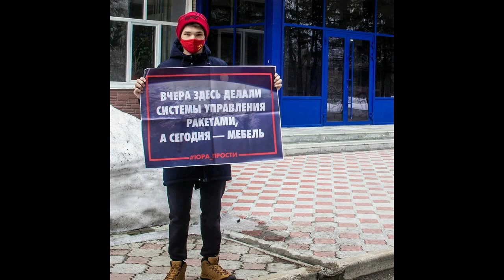Наша Дарья-Гимн КПРФ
Приветствую всех дорогие мои товарищи! Народ ! нам нужна ваша помощь и поддержка. Записываемся в наблюдатели! Все зависит от нас с вами!!!Судьба страны в наших руках!
 В 2007 году на II Съезде народных депутатов Сибири впервые прозвучала песня Александра Церпяты «Коммунисты, вперед!» С тех пор она завоевала популярность в разных регионах, став своеобразным гимном оппозиции. Народ просыпайся! Хватит спать!
 КПРФ - это единственная партия с внятной программой и идеологией. Только у КПРФ в программе значится национализация природных богатств страны и стратегических отраслей экономики, доходы от которых использовать в интересах всех граждан. (Меня могут упрекнуть, что национализация природных ресурсов есть и в программе эсеров. Только у них другое представление о национализации.
Например, несколько раз на теледебатах Миронов и другие эсеры сказали, что они будут выкупать собственность у неэффективных собственников. То есть, по рыночной цене будут у олигархов эту собственность скупать вместо того, чтобы вернуть ее государству без скупки).
Только коммунисты выступают за пересмотр целых антинародных законов, которые были приняты при помощи партии жуликов и воров.
В частности выступают за пересмотр закона о “монетизации” льгот, Трудовой, Жилищный, Земельный, Лесной и Водный кодексы. Ссылка И вообще. предвыборная программа КПРФ - это реальная программа выхода страны из кризиса. Убеждена, если бы выполнялась ее программа, мы бы жили сейчас в другой стране.

Слышишь, это зовёт нас время,
Время,движется только вперёд,
Сквозь года и века,
Через все поколения,
На борьбу поднимая, свой Великий народ

Помни, нет больше силы чем ПРАВДА,
ПРАВДА, к ней мы дорогу найдём,
КПРФ - наша партия рядом,
Вместе с ней до конца,мы к победе придём.

Всё зависит от нас,
Наступает тот час,
Когда вихрь истории
Вьётся по кругу,
А раз так сделай правильный шаг,
Стань товарищем нашим и другом.
И Отчизна зовёт:
Коммунисты вперёд,
Дух свободы прибавит нам силы,
На сибирских ветрах поднимай паруса,
К новой жизни Советской России.

Реет гордое Красное знамя
Память наших героев-отцов,
Мы смогли победить в битвах и испытаниях,
Свою веру и правду сберегли от оков.

Смело преодолей ты преграды,
Сделай так, чтоб огонь не погас,
И счастливая жизнь станет лучшей наградой,
Этот выбор в судьбе - твой единственный шанс.
Спонсировать канал: Сбербанк 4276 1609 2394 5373
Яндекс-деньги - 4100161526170